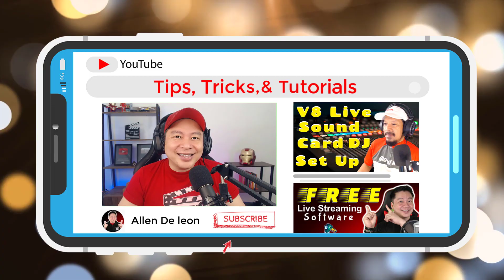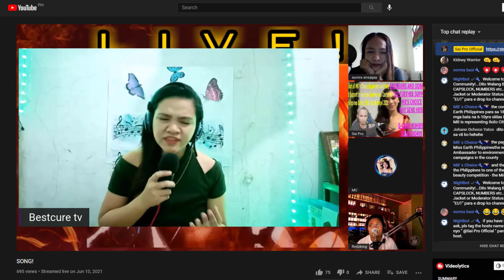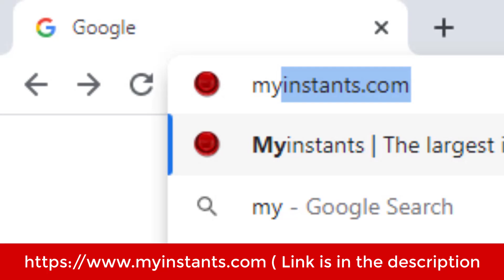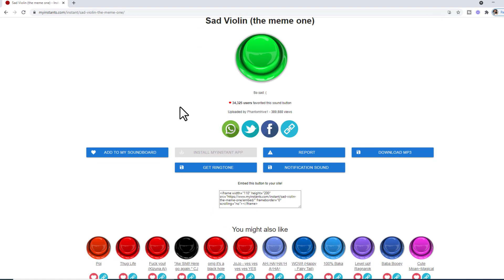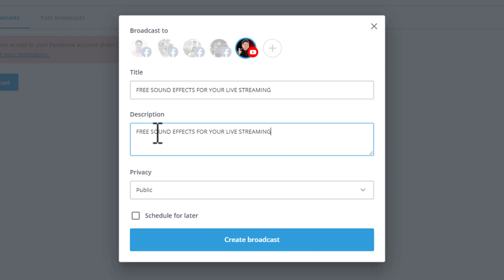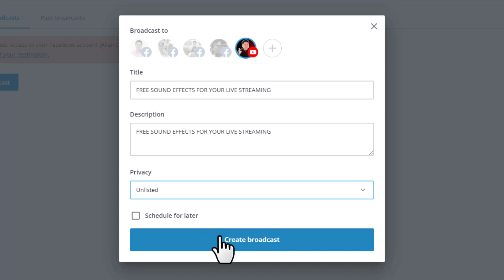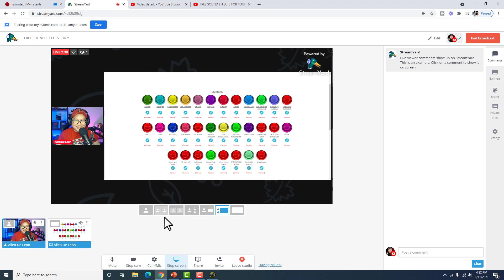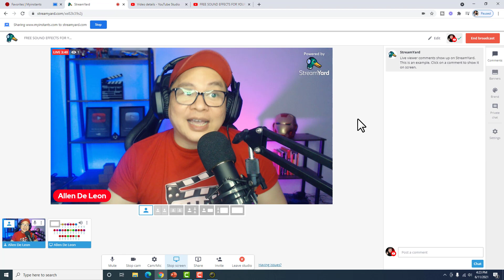FREE SOUND EFFECTS FOR YOUR YOUTUBE LIVE STREAMING I How To Add Free Sound Effects on Streamyard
In this video, I am going to show you an online software with FREE Sound Effects that you can use for your Youtube Live Streaming.

With this Free Sound Effects, you can easily add it to your favorite live streaming app / software like Streamyard, Belive TV, OBS, Streamlab OBS, ZOOM, Google Meet, etc.

It is so easy to use, you don't need to install anything, all you need is an internet connection and you are ready to boost your Youtube Live Streaming by using these Free Sound Effects.

My Other Video Tutorial Links:

How To Set Up V8 Sound Card Audio External USB | Sound Test V8 Soundcard